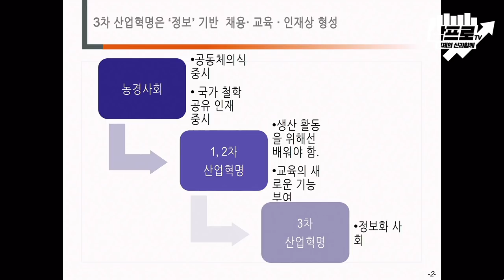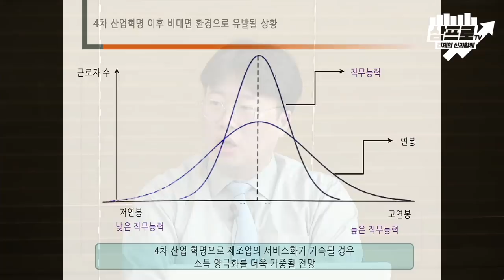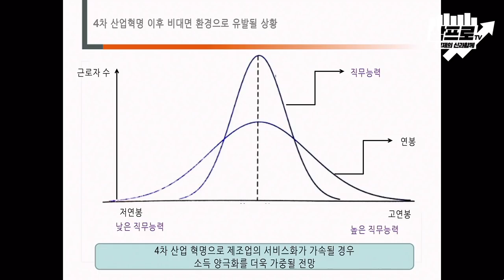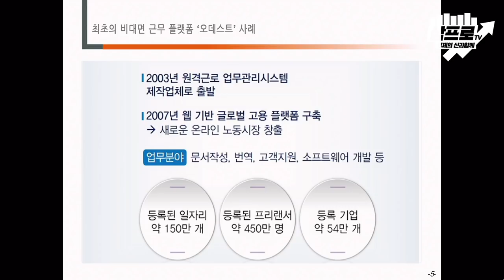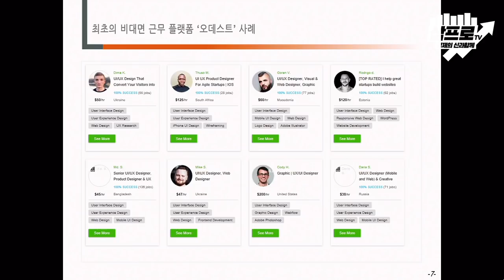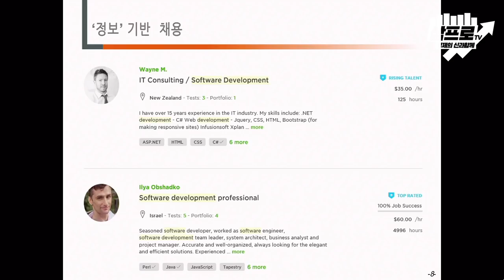제조업의 서비스화가 급여의 양극화를 가져왔다 f.박정호 특임교수